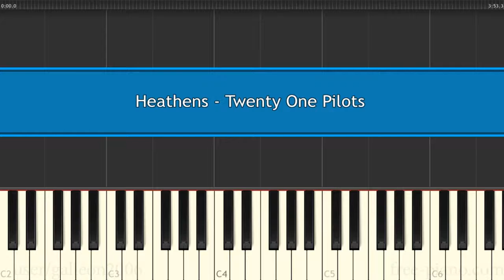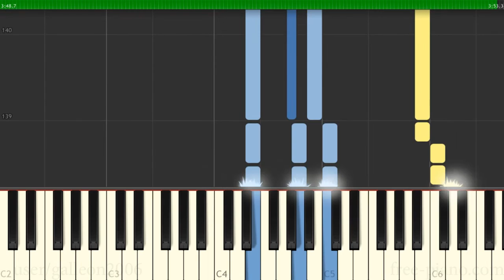Heathens - Twenty One Pilots - Piano Tutorial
How to Play Heathens - Twenty One Pilots [Online Piano Tutorial] Slow speed